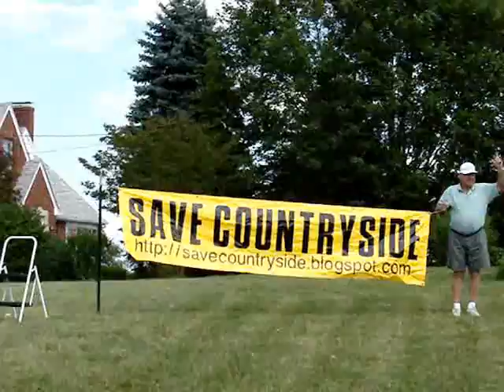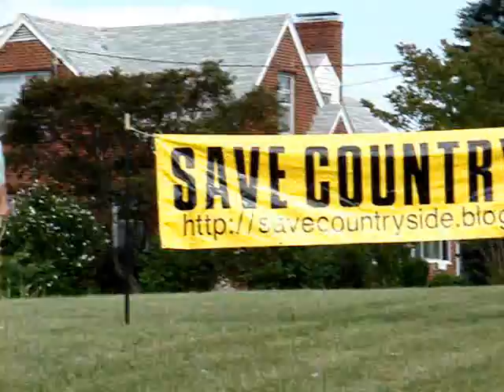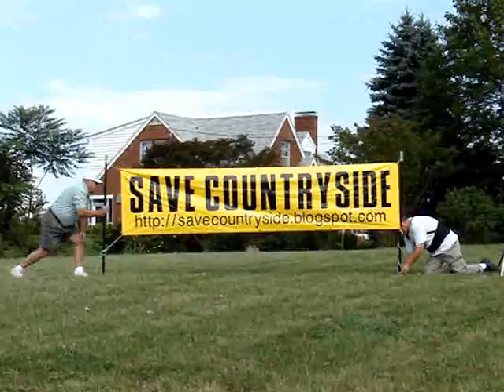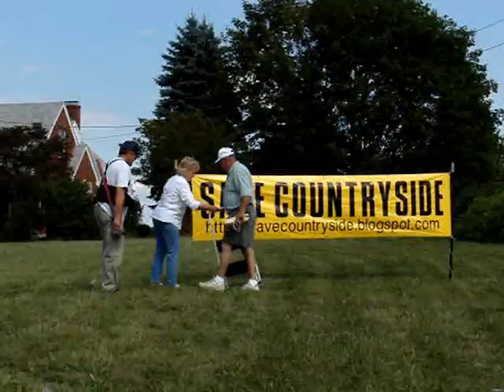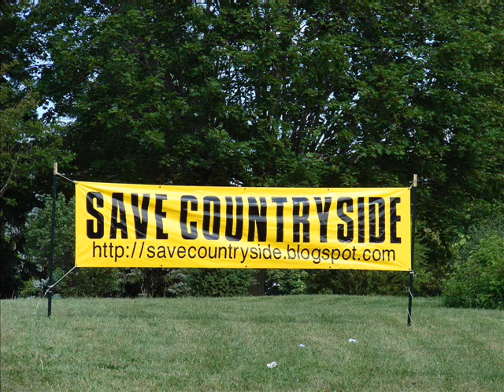The Hanging of the Banner ...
Hanging the SAVE COUNTRYSIDE banner on the corner of Cove and Ranch in Roanoke, Virginia, by the Countryside Neighborhood Alliance, July 22, 2007.